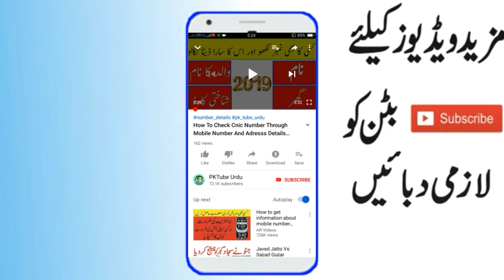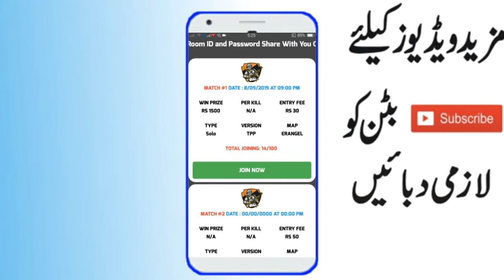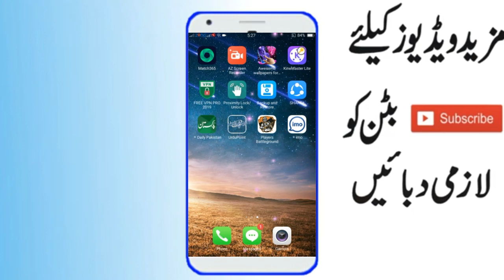How To Earn Money From.Pubg || Play Pubg And Earn Money || Earn Online Pubg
app link